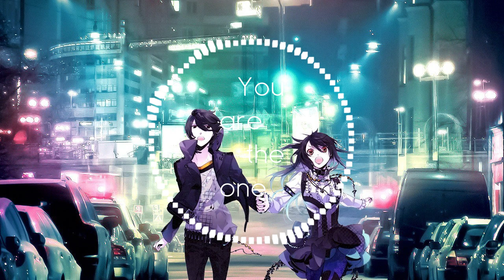❪❪Future Bass❫❫ You Are The One - Manuel De La Torre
Manuel De La Torre is a rising producer that is putting out some pretty great stuff right now. Go check out his soundcloud and give him some support! This song brings the classic future noise that all you future bass lovers enjoy. Like and Sub if you really liked what you are hearing!